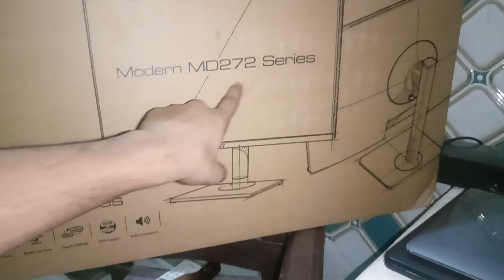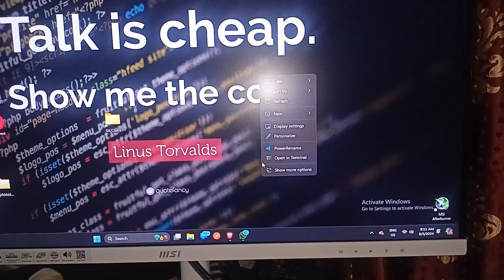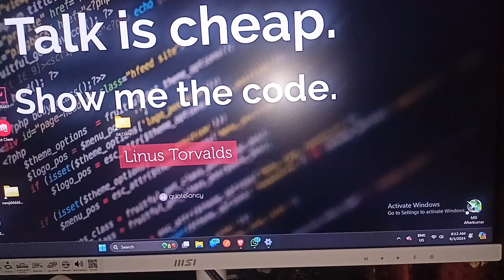How To Find MSI Monitor Model Number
In This Informative Video, We Guide You Through The Process Of Locating The Model Number Of Your Msi Monitor. Understanding Your Monitor's Model Number Is Essential For Troubleshooting, Warranty Claims, And Compatibility Checks. We Will Provide Step-By-Step Instructions And Helpful Tips To Ensure You Can Easily Identify Your Msi Monitor Model. Join Us To Enhance Your Knowledge And Make The Most Of Your Msi Display.

00:17 Step 1: Check Any Identification Sticker On Monitor
00:44 Step 2: Find Model Number On Monitor  Box
01:03 Step 3: Open Display Settings In Windows